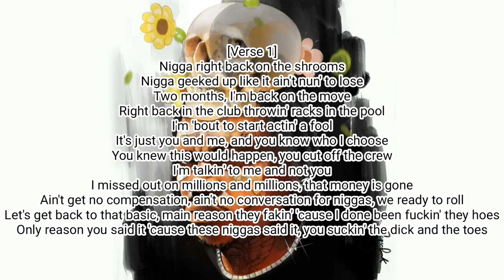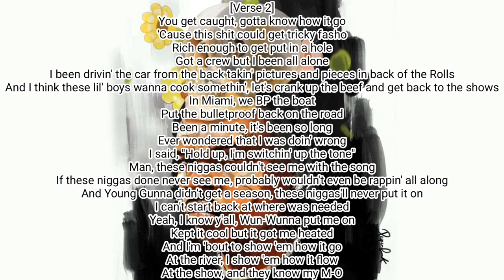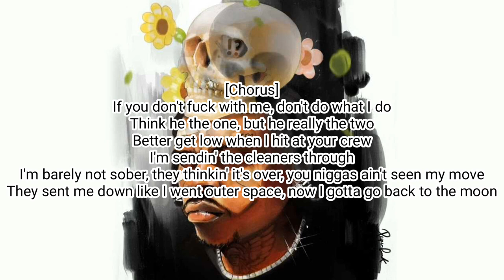Gunna - back to the moon (Lyric Video)